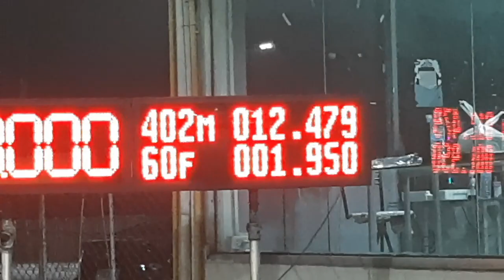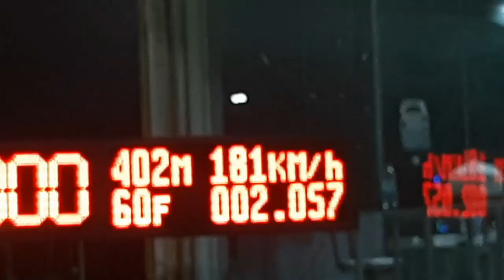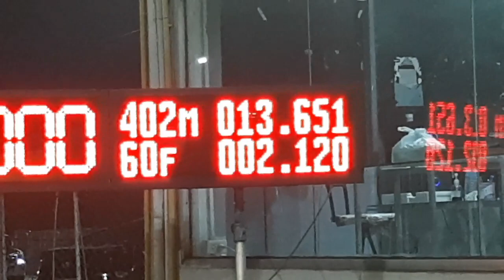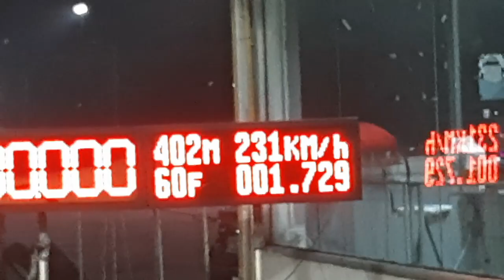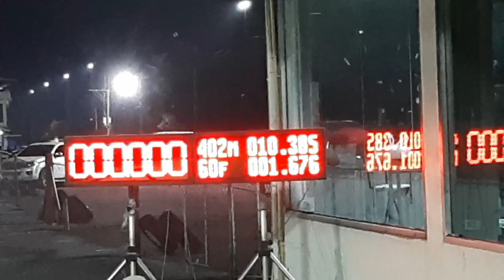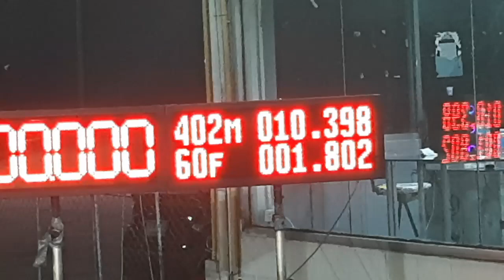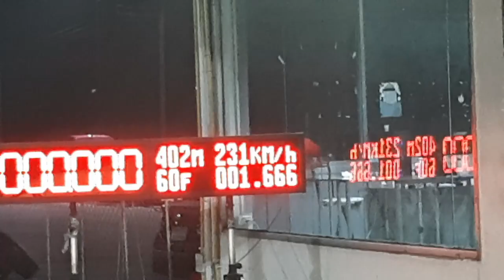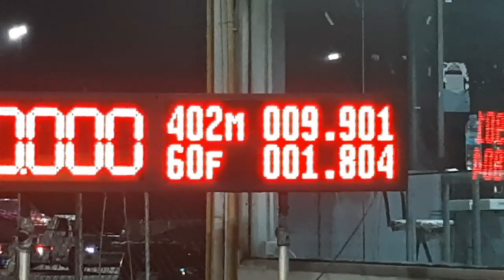รวมกันสายซิ่ง Drag วิ่งในสนามแข่งทางตรง 402 เมตร สนามแข่งรถคลองห้า